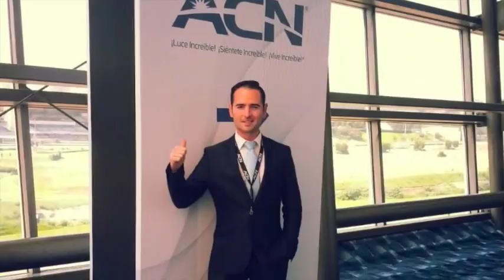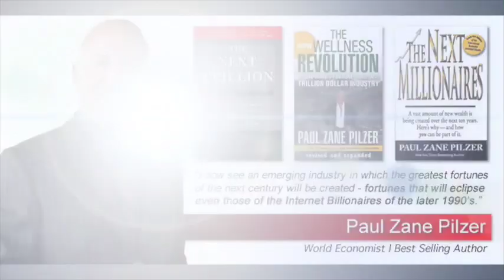5 CAPITULO APERTUTURA ACN FLASH MOBILE MÉXICO 2014